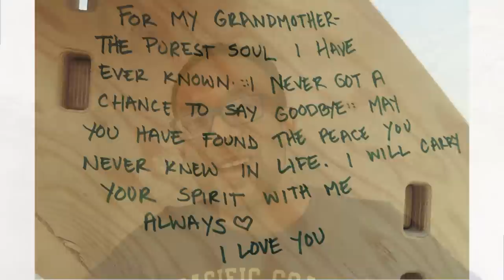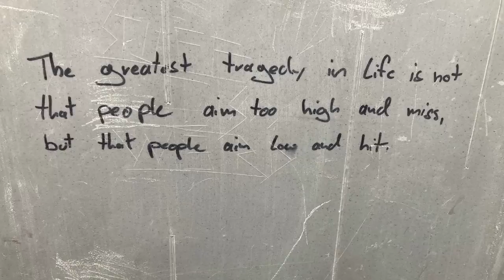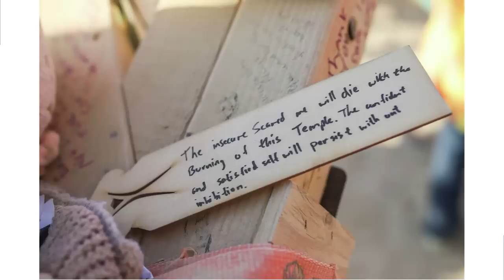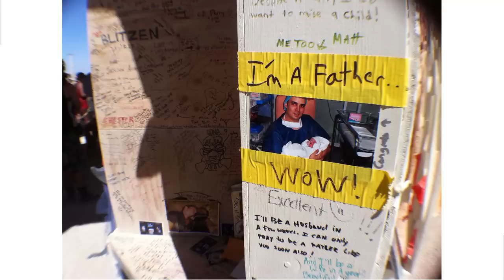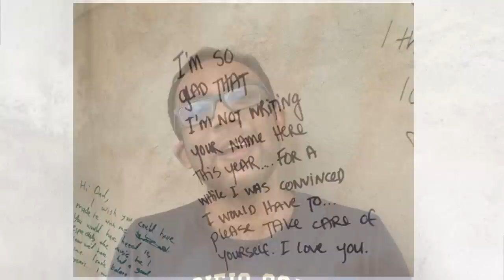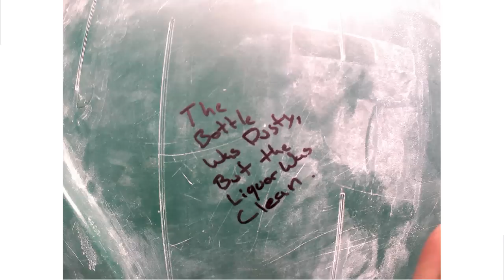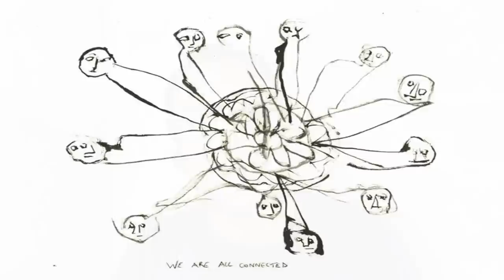ඇයි ලක්ෂ ගණනක් මිනිස්සු "Burning Man" දර්ශනය වැළඳගන්නේ? : ජීවිතයට දර්ශනවාදය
අද මේ වීඩියෝ එකෙන් කතා කරන්න යන්නේ Burning Man නම් මේ දිනවල විශේෂ වශයෙන් ජනප්‍රිය සංස්කෘතික/ආගමික ව්‍යාපාරය ගැනයි. මේ තුලින් දිරිගන්වන සීමා විරහිත ප්‍රකාශනය සහ ත්යාගශීලීබව මත පදනම්ව මිනිස්සු ජීවිත වල සොයන්නේ මොකක්ද කියන කරුණ උදාහරණ ඇසුරෙන් මේ වීඩියෝ එකෙන් කතා කරනවා.